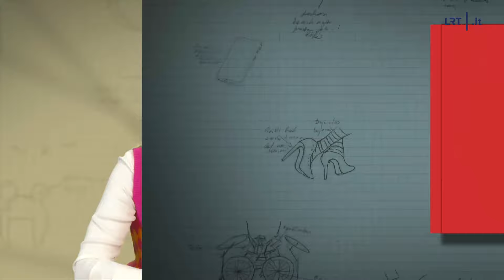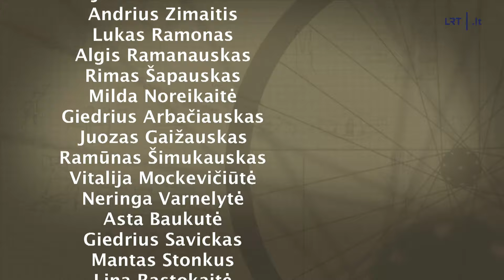Savaitė su „Dviračio žiniomis“